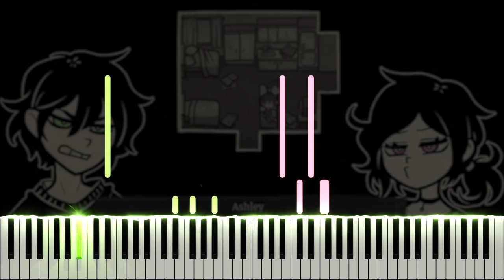08myuu_Halloween_Chiptune - The Coffin of Andy and Leyley OST (Piano Tutorial)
Here is my piano cover of 08myuu_Halloween_Chiptune, from the The Coffin of Andy and Leyley soundtrack. The Coffin of Andy and Leyley is a dark RPG maker game developed by Nemlei. If you enjoyed this, please support the developer by purchasing the game on Steam

Many thanks to Emily, annapantsu, Joe Kourie, cillia, MiasaurusRex, Synchrophi, Joseph Locke, Archeia, Martin Rogan, Kreios97, Levi H, Daniel Tartaglione, Epic Armadillo, Christopher Gauntlett, FloatyPi, Seth, Remi the Dreamfox, Ty Weils, Beezn, not Seymour, Choak, Ivania Cani, Frank, The Harmonica Musician, Hayden Fitzgerald, Helix Soul, Samuel Haggren, Madeleine Bunn, Washbasin, Aly_166, Swede, Moritz Pritzel, Izzy Vitelli, An Nguyen, Alfie Mango, HyperBeast43, Настя Іванченко, Kuna, Chandler Altman, Daniel Serrano, zyen H, Constellations, and Marc NGUYEN for the support on Patreon!

\\ Information \\
♬ Title ▸ 08myuu_Halloween_Chiptune
♬ Composer ▸ BEEMYU
♬ Origin ▸ The Coffin of Andy and Leyley

\\ Misc. \\